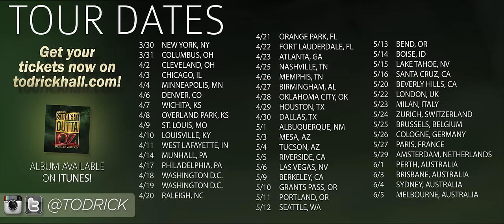Todrick Hall - Wrong Bitch (feat. Bob the Drag Queen) [Official Music Video]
Official Music Video for "Wrong Bitch" featuring Bob the Drag Queen by Todrick Hall

Featuring Bob The Drag Queen

Directed by Todrick Hall & Matthew Macar
Written & Choreographed by Todrick Hall
Director of Photography Matthew Macar
Hair & Makeup by Nicole Faulkner, Kimmie Blackhall & Jackie Zavala

Dancers:
Brittanie Brant
Jenni Thomasson
Jamie Overla
Ai Shimatsu
Kaley Hatfield
Christina Alba

Wardrobe:
Christopher Palu